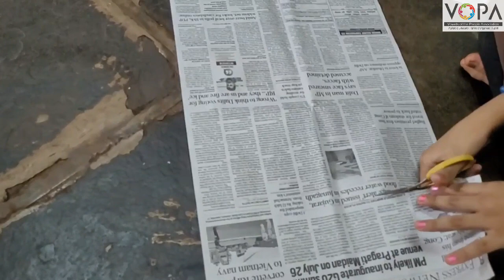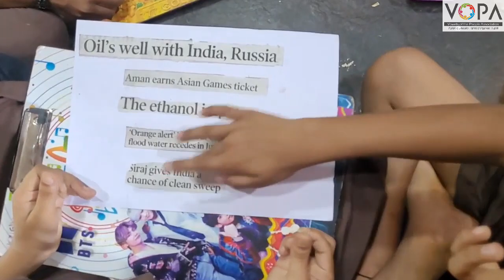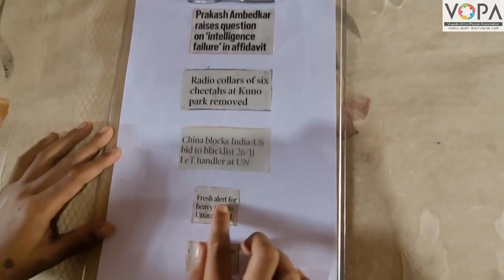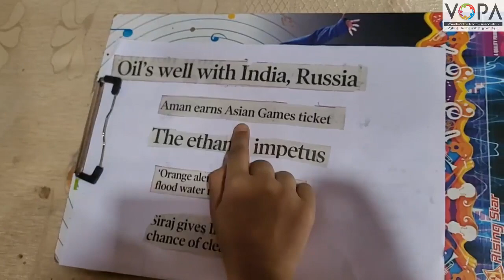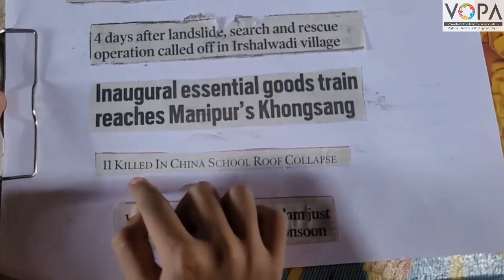FLN | इंग्रजी वाचन | News paper headlines | V2 | VShcool